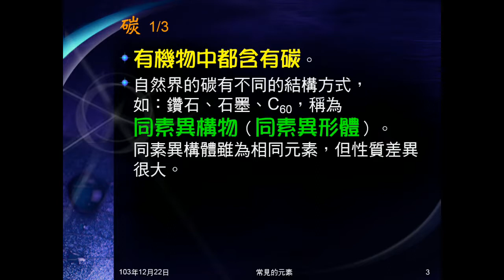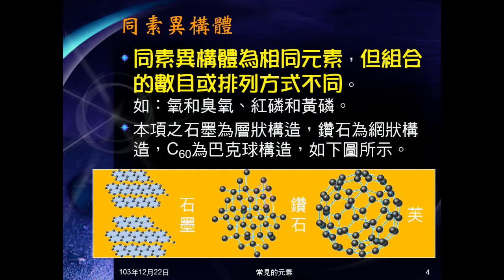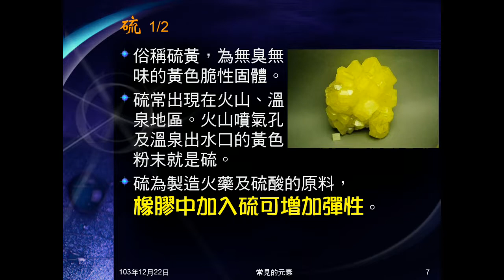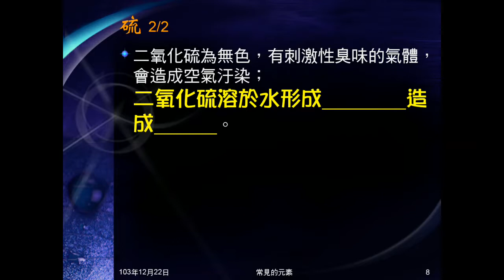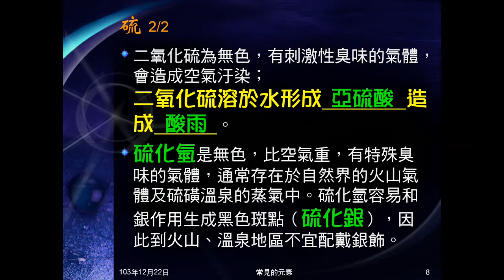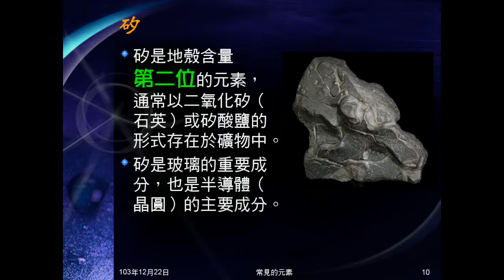103學年國二理化 元素與化合物06：常見元素（碳硫磷矽）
介紹碳、硫、磷、矽的性質，解釋同素異構體。